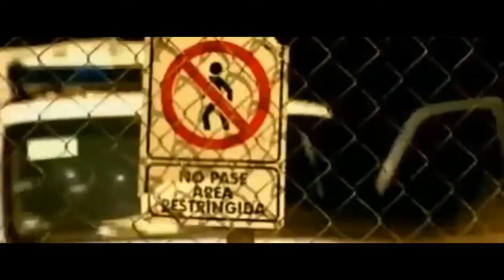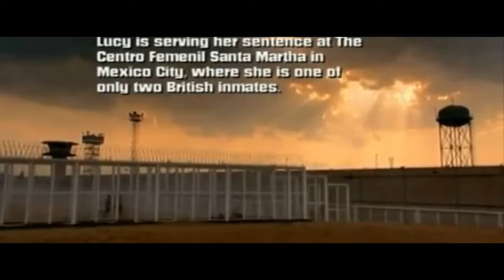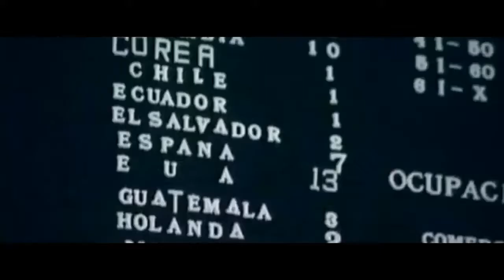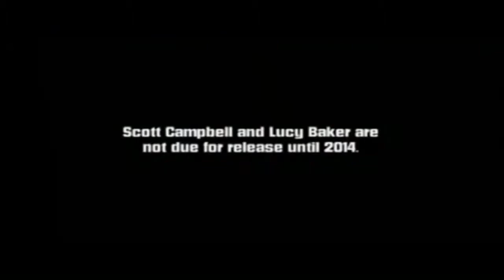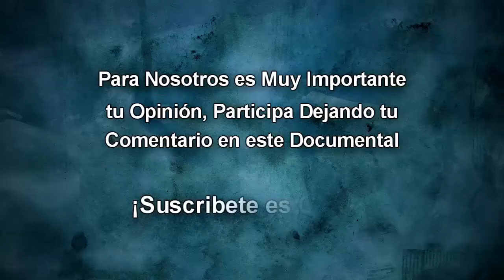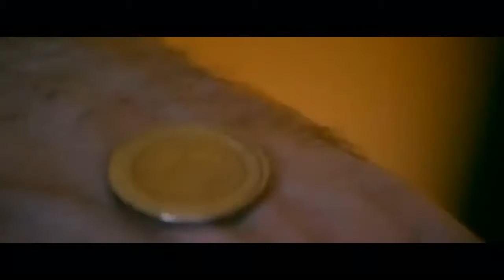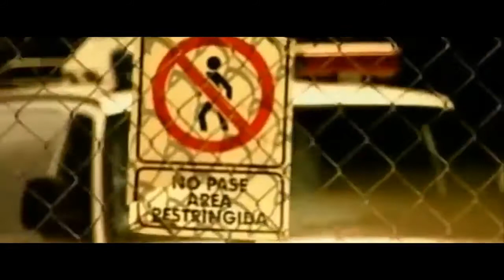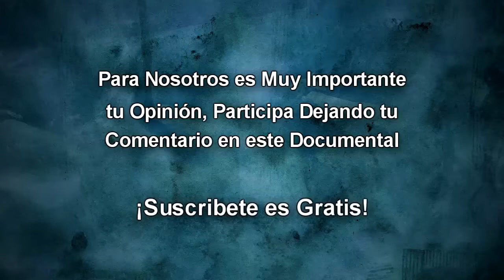Documental Presos en el Extranjero La Historia de Scott Campbell y Lucy Baker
En este documental se cuenta la historia de Scott del Reyno Unido y Lucy Baker una persona que trabajaba muchas horas a la semana sin descanso, . En este documental se cuenta la historia.

Si te Gusta este Documental, Haz clic en Me Gusta y compartelo con tus Amigos!

Descripción.

Descripción.

Basado en historia real de personas que se ven involucradas en problemas fuera de su pais y donde mostrarn lo mal que lo pasan en una de las perores . Este documental narra la historia real.